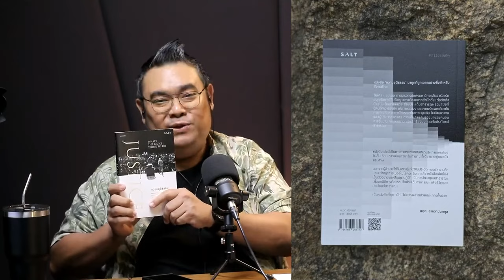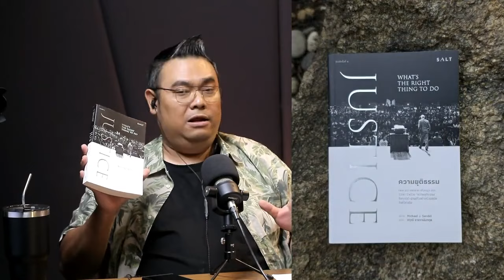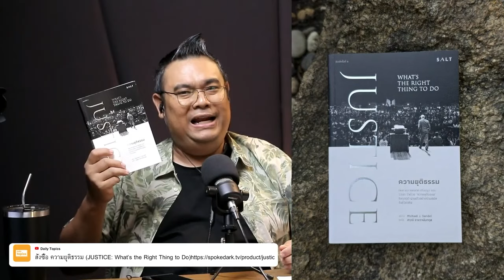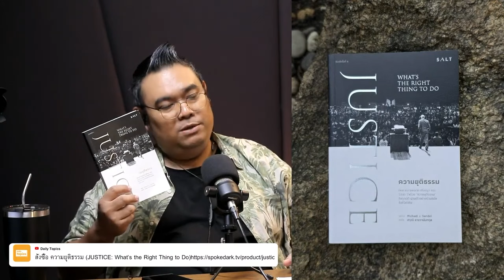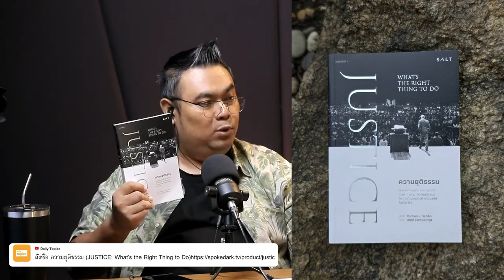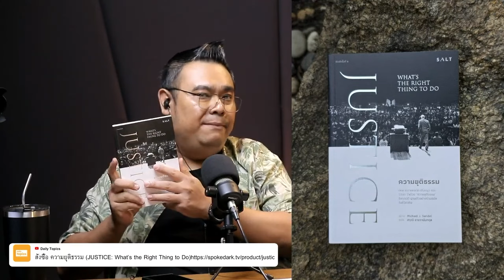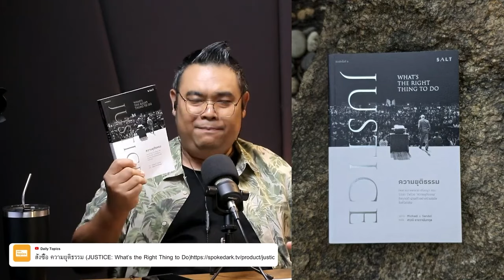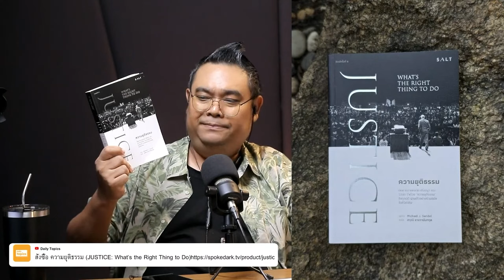เมื่อความยุติธรรมไม่ได้มีแค่เท่าเทียม หนังสือความยุติธรรม ที่ขยายขอบเขตคำว่าถูกต้อง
พ่อหมอแนะนำหนังสือ ความยุติธรรม JUSTICE : WHAT's THE RIGHT THING TO DO แปลโดย สฤณี อาชวานันทกุล คลิกสั่งซื้อ ที่นี่